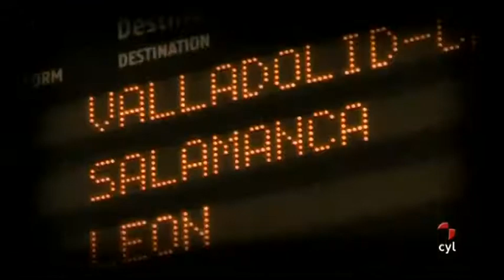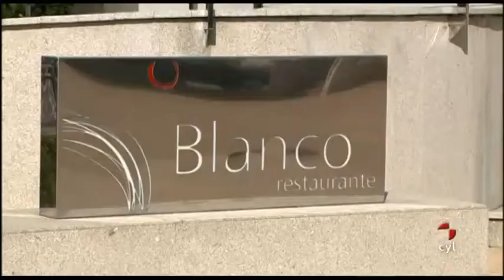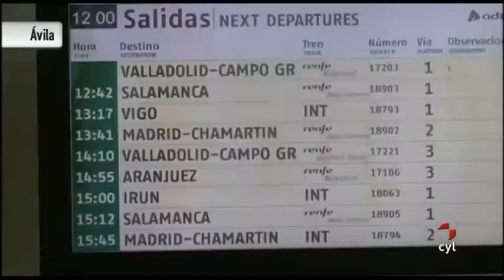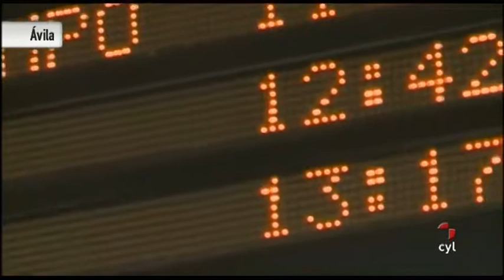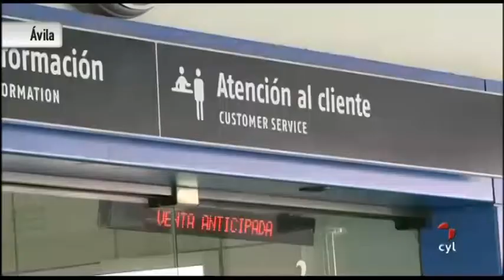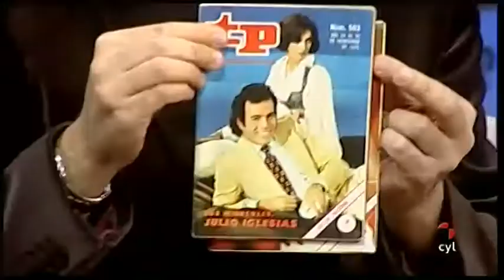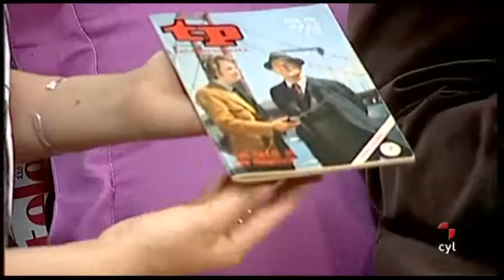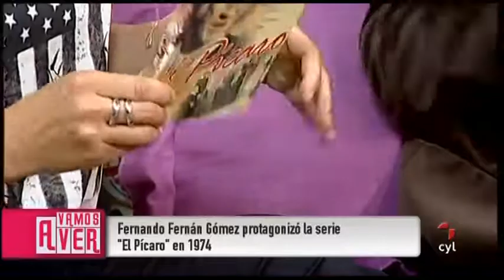Vamos a ver - Adiós a Alfredo Landa, Viajamos a Asturias, Yo denuncio tú denuncias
| Vamos a ver. Viernes (10/05/2013). Adiós a Alfredo Landa, Viajamos a Asturias, Yo denuncio tú denuncias